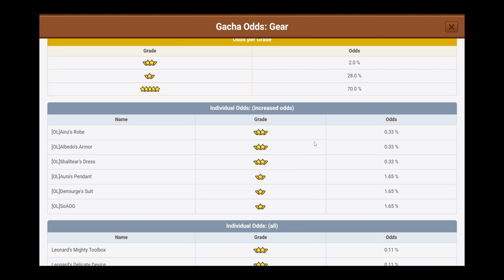Meine Einheiten zerstören alles in der Story von Line Rangers. (German Gamplay) 4k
Hallo willkommen auf meinem Kanal.
Ich liebe es zu zocken und meine Freude mit euch zu teilen, wenn ihr gerne die Videos oder die Streams von mir schaut, dann könnt ihr ein Like und ein Abo da lassen.